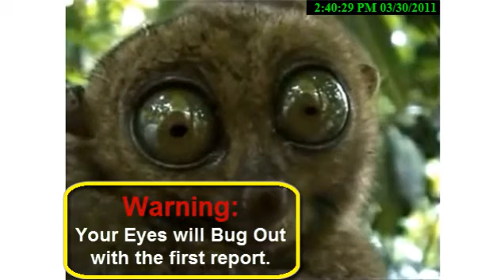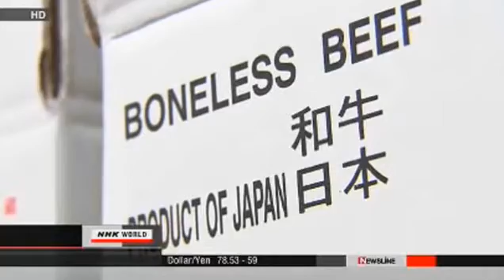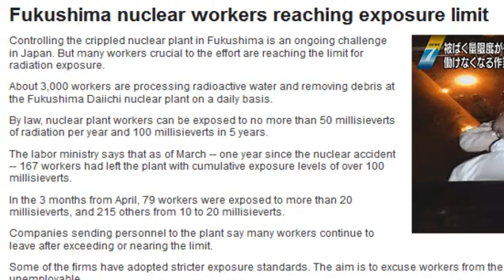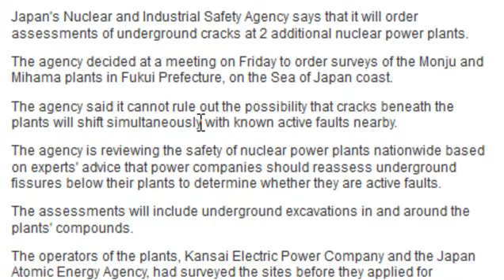How the Hell do you DECONTAMINATE a RADIOACTIVE FOREST? Fukushima Update 8/24/12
I''m just shaking my head.  How the Hell do you Decontaminate radioactive fallout in a Forest, while the nuclear plants are still leaking radioactive shit?  Just sayin"... WTF!  Look at all the airborne particles you can SEE!  And Radiation is invisible.  This Madness in UnFukushima Believable.

Beef exports to the united states to resume - yet the tests done on radioactivity were on the skin/hair/hide of the cows, NOT INTERNAL contamination... we all know that by now.

Warning of asbestos contamination for the workers in NE Japan Tsunami clean up - WHY NOT WARN THEM OF RADIOACTIVE FALLOUT!

2 MORE nuclear plants ReExamined for CRACKS under their foundations!  On KNOWN Fault Lines.

Fukushima workers reaching exposure limits - running out of workers who "know what they are doing"

Japan and US to study additional radar installation for N Korea - nuclear weapons.

THE END OF THE WORLD CARTOON!  I found it on Ebaums world years ago, sorry I can't find the original for credits right now.

thanks to NibiruMagick2012 for the enenews portion today.